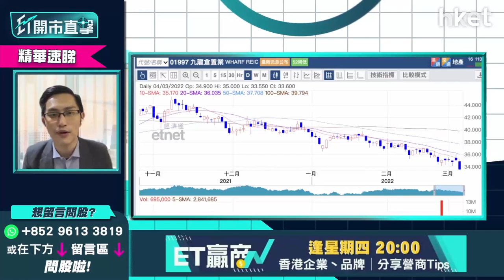【ET開市直擊】（精華）九倉1997破底 績後炒作空間歸零？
九倉（01997）半日跌近4%，破底33.55元，九倉（01997）上日績後見反彈，今日破底，業績炒作空間歸零？收租股受累第五波疫情股價持續低殘，新冠疫情失控，確診數字未見頂，大型商場如死城，九倉難博反彈？中薇證券研究部董事黃偉豪（Ravi）為你分析，立即點擊收看/收聽。

**重溫《ET開市直擊》通脹受惠股炒完未   車股跌勢幾時煞停？**

Time code
00:18 - 港股今日焦點速覽
01:04 - 美股外圍市況速覽+港股ADR表現
02:51 - 亞太股早段市況速報
03:18 - 烏克蘭核電廠冒濃煙    港股黑期急跌近700點
05:25 - 美股三大指數支持位變阻力位    道指企穩34000點才擺脫弱勢
06:00 - 俄烏戰事是短綫因素    要留意破壞程度有多大
06:18 - 鮑威爾上日發言解讀為偏鷹    預計3月或5月加息力度大
08:49 - 滯賬、通脹成憂慮   俄烏事件如維持長時間會打亂加息步伐
10:06 - 港股上日市況速覽+北水盤路
11:12 - 內地兩會利好僅中綫、短綫難撐起港股    防疫政策清零抑或共存成關鍵
13:18 - 港股停市、本港禁足仍是憂慮    港股成交弱令大市跌
14:07 - 恒指今日有機會穿22000點    轉22000點有機會反彈
14:40 - 恒指中綫未看淡可慢慢儲貨   3至6個月向上回報有值博空間？
15:52 - 觀眾問股：恒指黑期失守22000點    下望多少？
17:45 - 紐約期油再升3%高見116美元     中海油（00883）、中石油（00857）可繼續持有
19:19 - 油價高位波動    油股未有貨仍可追入？
20:44 - 俄烏局勢下海運費升    航運股飆升可追入？
22:54 - 觀眾問股：中海油（00883）9.5元買入    食糊定長揸？
26:01 - 港股開市前市況速報
27:56 - ET個股推介：龍源電力（00916）
31:51 - 港股開市初段市況速報
33:41 - 汽車股愈跌愈多   銷量不理想會否繼續跌？
34:15 - 車股估值被扣減　長城汽車（02333）、比亞廸（01211）內地銷售放慢
35:49 - 汽車股有機會未見底    現不宜入貨或溝貨
36:17 - 觀眾問股：騰訊（00700）、阿里巴巴（09988）只可短炒、不宜中長綫買入？
37:57 - 觀眾問股：網易（09999）科技股中最強？ 147元買入前景點睇？
39:17 - 觀眾問股：九倉（01997）可借業績短炒？
42:05 - 觀眾問股：阿里巴巴（09988）192元持有怎處理？
44:21 - 觀眾問股：香港科技探索（01137）8.4元買入點算好？
46:52 - 觀眾問股：GX恒生高股息率（03110）VS 盈富基金（02800）點揀？
48:25 - 觀眾問股：領展（00823）36元買入   止賺套現抑或持有？現價可加注？
50:40 - 觀眾問股：現時股市差、今年退休MPF暫不宜提取？強積金現市況有何策略？
53:50 - 觀眾問股：西王特鋼（01266）比其他資源股落後？  0.385元有貨可以揸？
55:20 - 觀眾問股：融創（01918）10元有貨怎處理？
56:37 - 港股開市初段市況速報
57:13 - 財經日誌提提你